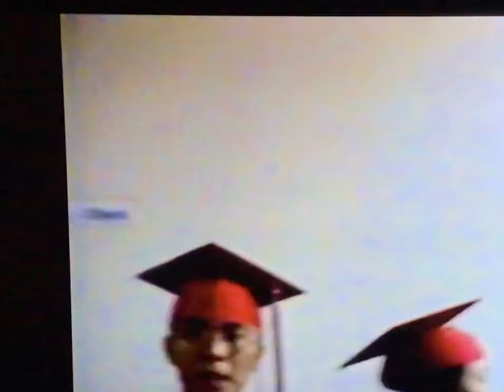David Douglas 2000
Graduating class of 2000 from David Douglas high school in Portland Oregon.